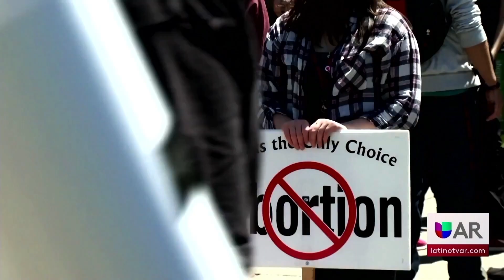Más de 171 000 personas viajaron fuera del estado para abortar el año pasado